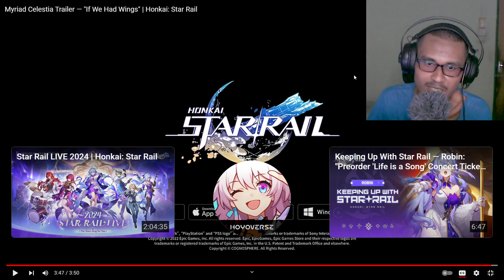SEDIH SIKIT.. | Robin Myriad Trailer Reaction | Star Rail Malaysia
Robin Myriad Celestia Trailer Reaction , Star Rail Malaysia